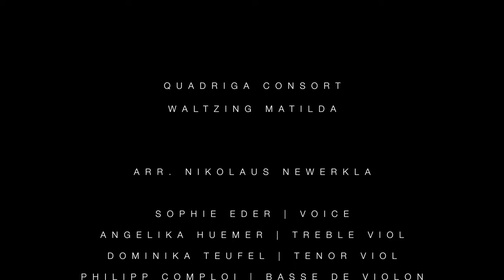Quadriga Consort, Waltzing Matilda, arr. Nikolaus Newerkla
Waltzing Matilda

Sophie Eder, Voice
Angelika Huemer, Treble Viol
Dominika Teufel, Tenor Viol
Philipp Comploi, Basse de Violon
Nikolaus Newerkla, Vibrandoneon, Voice